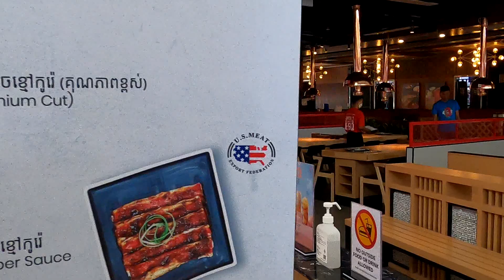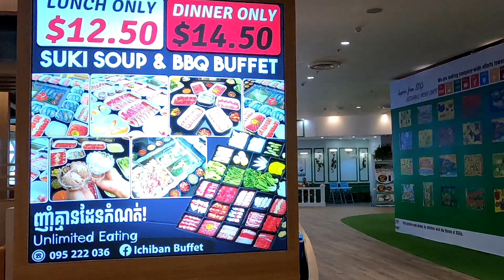Going to AEON 3 Mall in Cambodia 2023